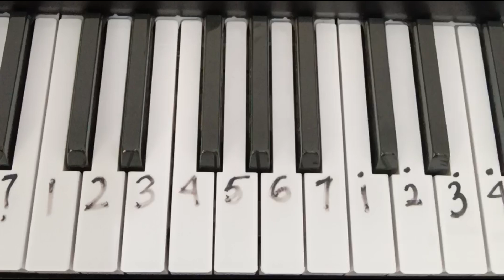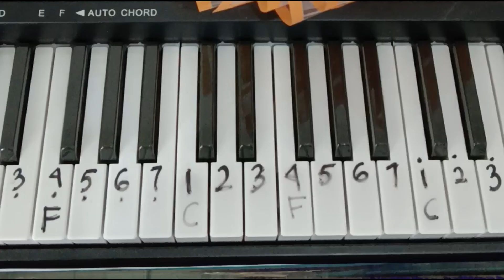STRAY KIDS PIANO TUTORIAL #6